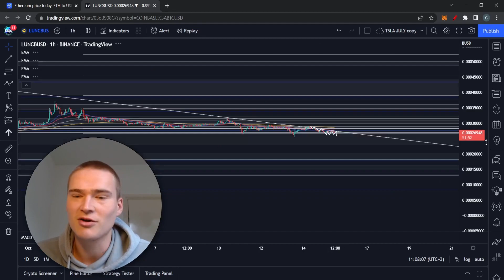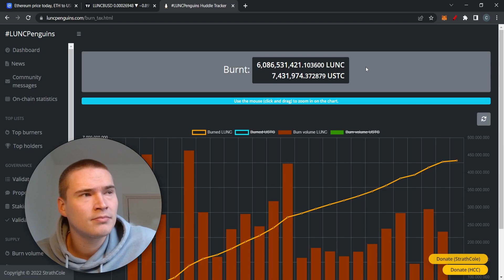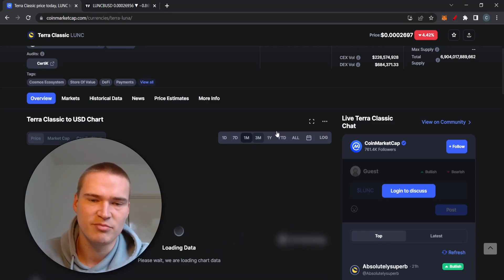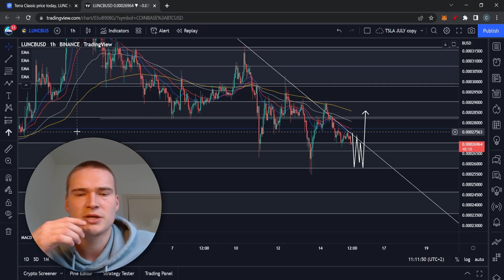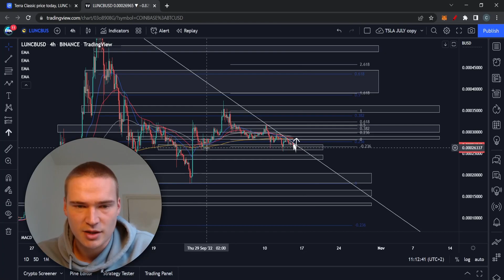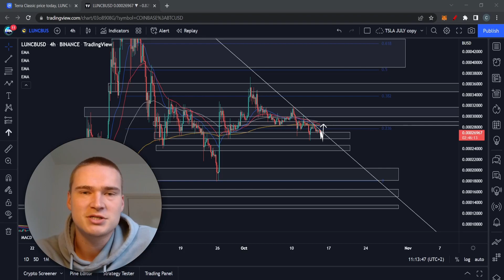IS A LUNC BULLRUN STILL POSSIBLE!? | LUNA CLASSIC (LUNC) PRICE PREDICTION & NEWS 2022!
TERRA CLASSIC LUNC PRICE PREDICTION 2022